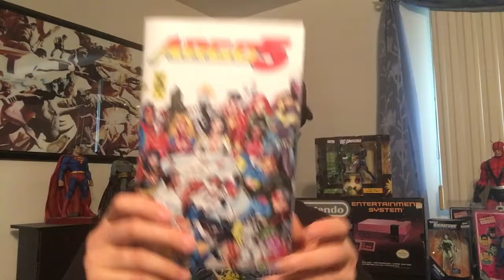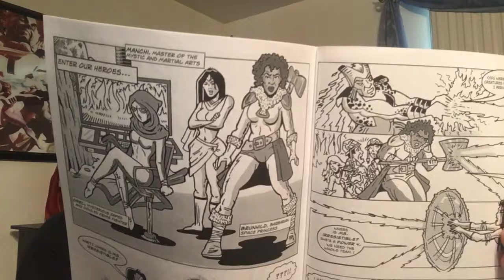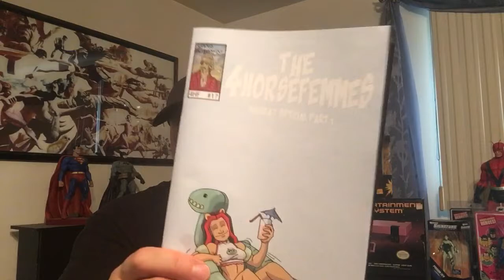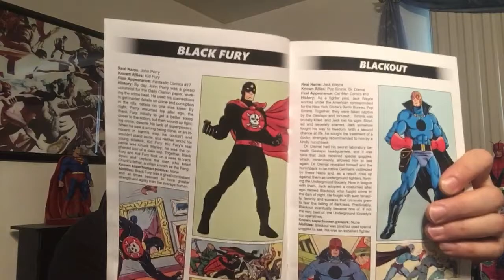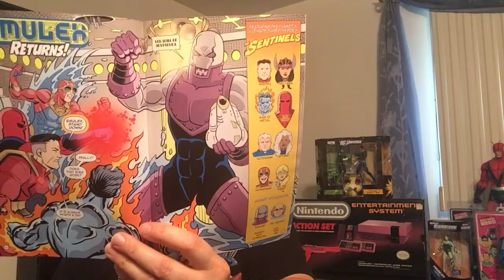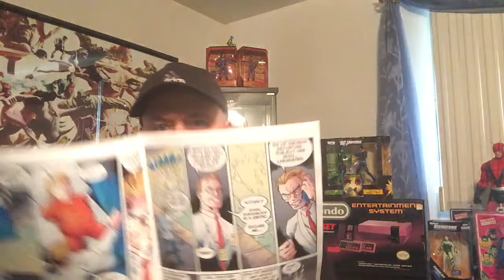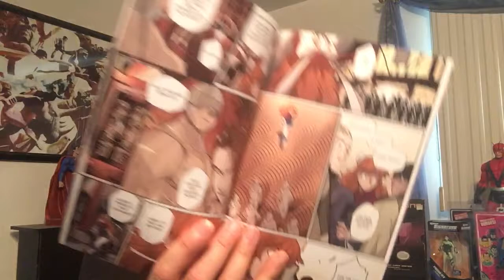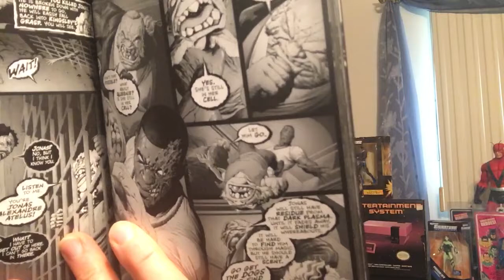Indie Monster Haul June 2021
Including books from Mineo Entertainment, Standard Comics, Furious Monkeyfist, G-Man Comics, Oniric Comics, Legacy Comics, Chakal Art, Silverline Comics, AB3 12C Entertainment, YEET, Temporal Comics, Dream Fury Comics, Star Cross Comics Xion Studios, Junction City Comics, Big Bang Comics, and Argo Comics.